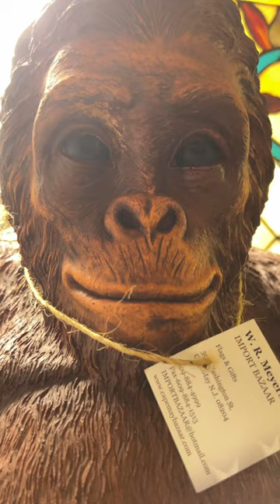Meet Congo the CRAZY Chimp